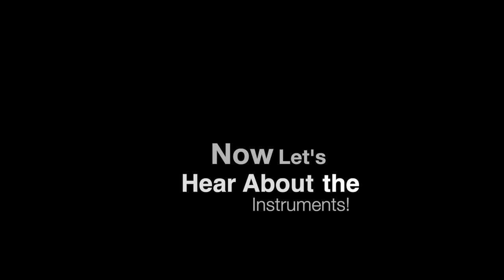PHASD Band Recruitment Video! HD 1080p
Join 6th Grade Band next year in Port Huron Schools!